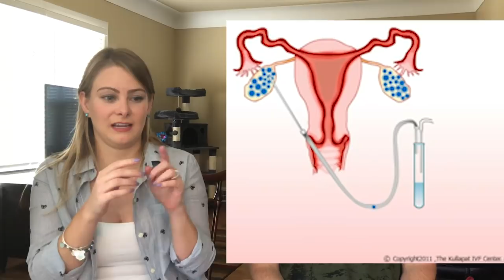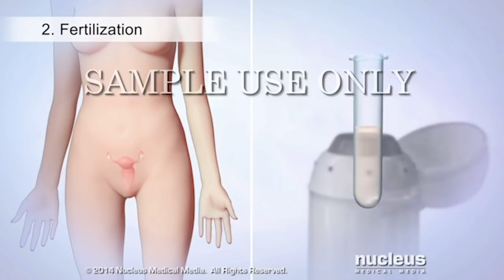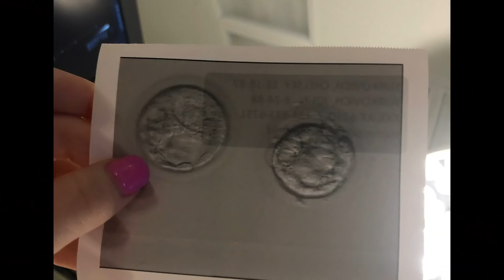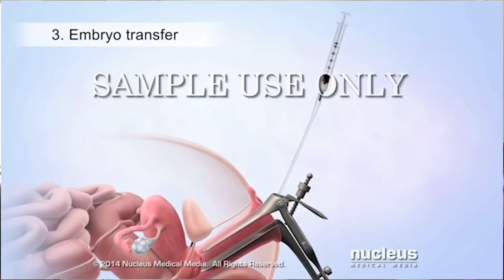Episode 7: IVF Retrieval, Transfer, and Results!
Continue to follow us along our journey with infertility. In this episode we discuss what the retrieval and transfer process are like. We also break the news about our results from IVF.

Warning: there is some swearing and buttcheeks in the video!